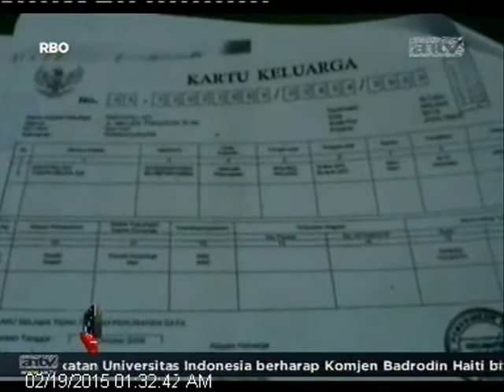[ANTV] TOPIK, Dua PNS Membobol Bank Hingga 3 Milyar Rupiah